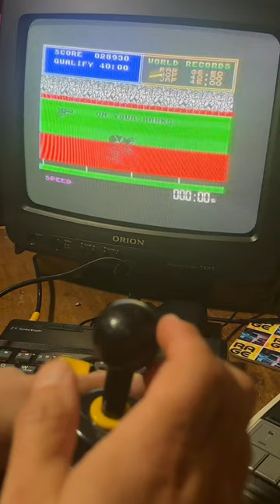Joystick breaker for the ZX Spectrum! How many Quickshots did you snap?